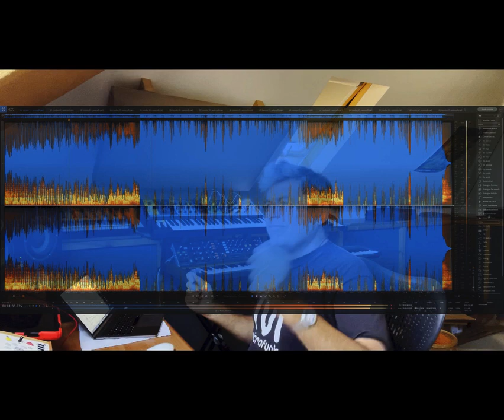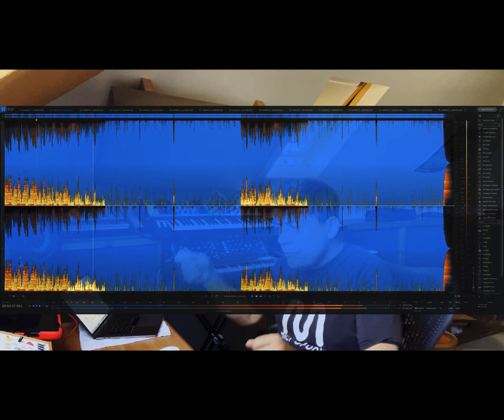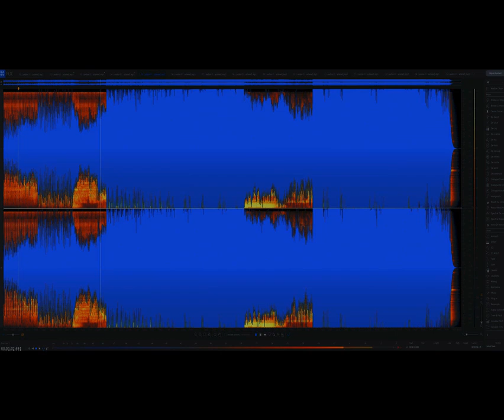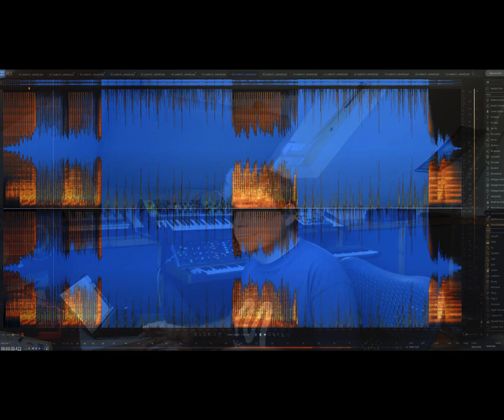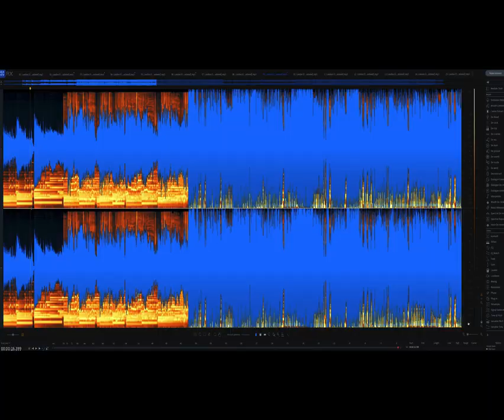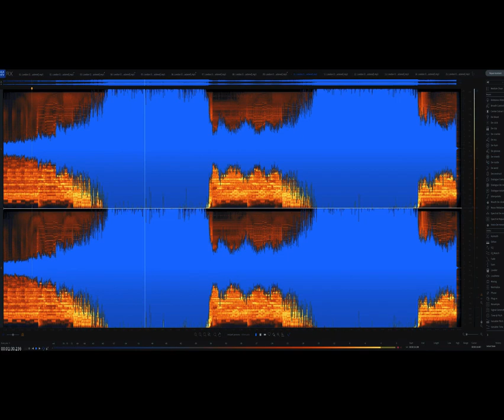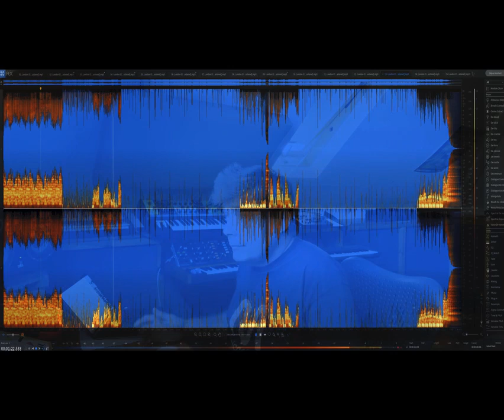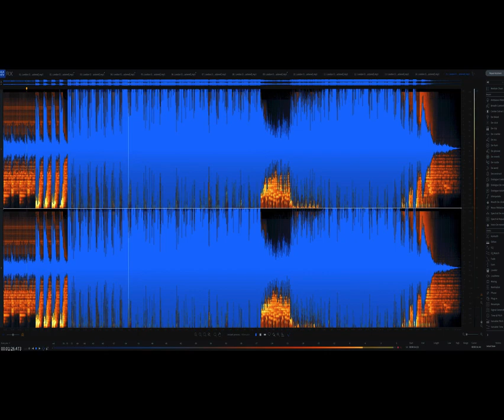Rebuilding Better Worlds studio play through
introducing you to all the remixers on this album.

Hugh Hardie, Cliques, Think Tonk, Justin Hawkes, Me, Mozey, Winslow, Lilac, Degs & Muriuki, Logistics, Digital Native, Whiney, Villem, Polaris and Seba.